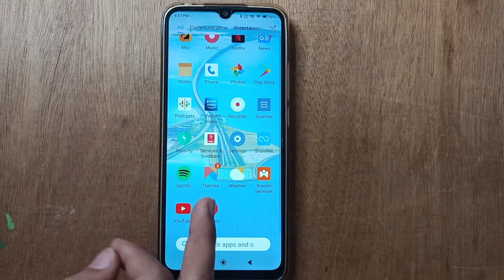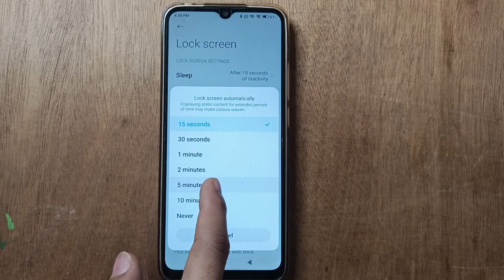POCO C50 Screen timeout setting, POCO C50 Screen timeout problem Kaise Fix kare